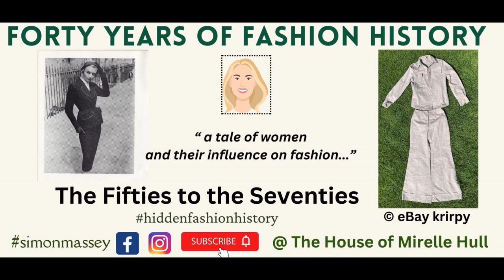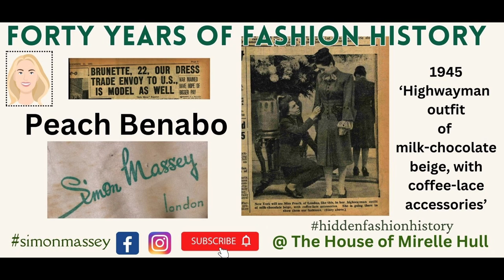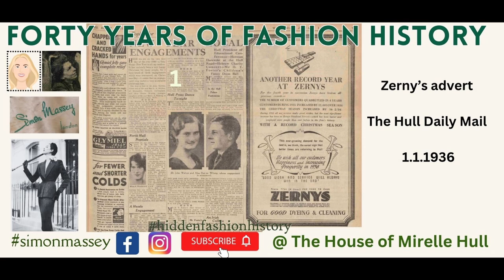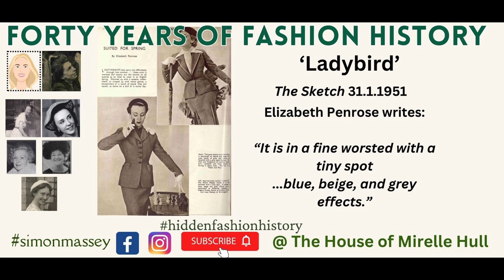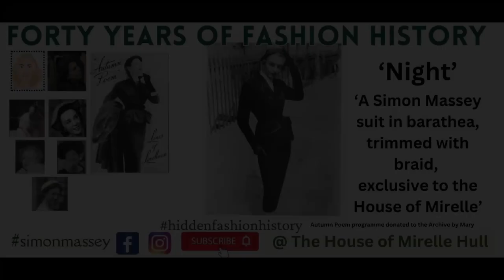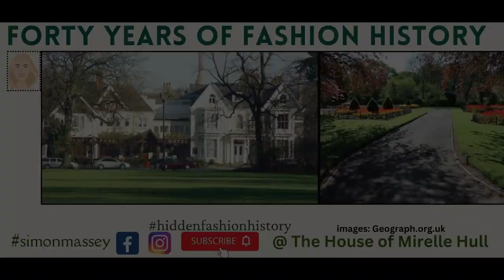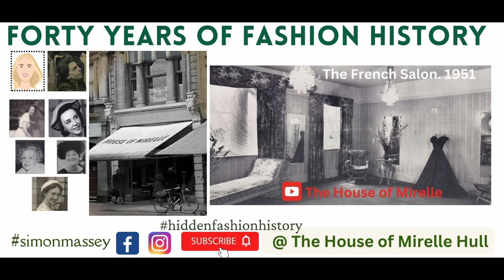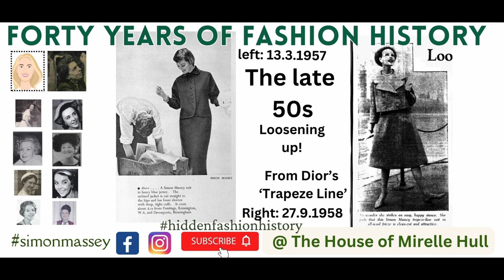24 Simon Massey A Very British Brand/Fashion+Evocative Stories Too /Part 1 40s-60s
Between the 40s and the 60s, The House of Mirelle sold the Very British Brand Simon Massey known for impeccable tailoring you'll see in this film.

Like our Julian Rose video, you'll hear a story of when Tanya - a girl with warm blonde wavy hair - who started at Mirelle in Easter 1951 and with amazing clarity spoke about a Simon Massey suit she bought then, but it's not only Tanya's story, there's loads more besides.

Little Val was so impressed by a suit she modelled in 1950, you'll see and hear all about what she remembered. Peek into the window of 60 King Edward Street as designer Christine arranges the display of another Massey suit and find out about Step Into Spring and Autumn Poem fashion shows in 1951.

The snazziest outfits with snazzy names are pictured: Bastille, Goodwood, Punch, Ladybird, Cinzano, Lattice, Smuggler and Night. Learn loads about the competition to Mirelle, like the famous store Hammonds and what 'Town and Country' meant in Hull - spoiler! It's the same as London and its beautiful, leafy squares.

All the way through you'll hear people's stories and pictures, including one very important Showroom Girl Peach Benabo who saved the day when bombs were falling all round London. You'll see their pictures appear on the left of the screen and grow and grow as they're mentioned until 1960 when Part 1 comes to an end.

This talk includes: Simon Massey's company and where it was found. Tanya's and Little Val's memories. Fashion from the 1940s up until 1960 including a lot about Hull's history and the House of Mirelle and what amazing woman entered the story around then to revolutionise the brand. :-)
We're really lucky to have pictures to tell our story. Dr. Liz Tregenza's work detailing Wholesale Couture is unparalleled, her book's linked down below.  eBay sellers have also donated photos - thanks to them - their items are also linked in case you want to buy them too!

Dr. Liz Tregenza's book - Wholesale Couture  A must-read for anyone into Vintage fashion in Britain.

BUY THE CLOTHES YOU'VE SEEN

Red velvet jacket with lamb collar  - eBay Midwest Exclusive

Red spotty jacket -eBay Tanyandre

The grey safari suit in the opening titles:

CAST OR VIEW ON YOUR TELLY

Our films have loads of delicious detail that's best on a large screen. So if you miss them on your phone try again on your telly :-)

Click on the timecodes to go forward and back. It’s suitable for listening as well as viewing by people of all ages, children as well.

WANT TO REWIND OR FAST FORWARD?

Jump to the time stamps in the video by clicking on the blue numbers below. You'll be taken to that part in the timeline.

00:00 INTRO - The Start of Our Story
01:09 The Forties and the Massey Signature Suit
03:01 The Making Process - Tailoring and the Workroom
04:28 Peach Benabo saves the day!
06:01 6 Upper Grosvenor Street, W1
07:33 Simon Massey outfits 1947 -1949
08:22 Winter Splendour A/W 1950, Hull.
10:42 Zerny's cleaners, Hull.
11:16 The New York Hotel, Hull.
11:50 Tanya's Story, 1951.
13:11 Step Into Spring, S/S 1951, Hull.
16:01 Town and Country in Hull.
16:54 Hammonds, Hull.
17:35 Autumn Poem, A/W 1951, Hull.
21:06 I hear about Tanya's Massey suit
24:51 Little Val tells me about hers too
27:36 The Competition Again! Hammonds 1957
31:37 eBay Midwest Exclusive jacket
33:27 Liz Tregenza's Simon Massey collection
34:44 eBay Tanyandre - What year's it from?
35:46 Late 50s and 60s, Massey & Mirelle
36:27 The Changemaker - Janice Wainwright
37:14 The End!

BACKGROUND TO THE HOUSE OF MIRELLE

Between 1938 and 1978 The House of Mirelle was open in the Yorkshire city of Hull.

Selling some of the most exclusive clothes in the history of fashion, during the years it was open it made an unforgettable mark on the city called home.

Narrated with original never-seen-before pictures from the House of Mirelle Archive, learn from the people who were there at the time and the amazing clothes!

CONTENT AND COPYRIGHT

All spoken and visual content unless otherwise stated: logos, the term Sewing Archaeology and YouTube or website imprints © The House of Mirelle / Carrie Henderson. 2023. Thank you.